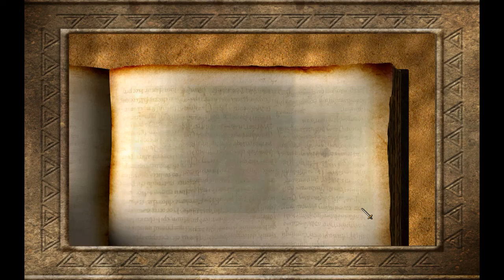Stronghold Crusader - The Kings Crusade, 5 Jaffa, Recaptured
Objectives:
*Eliminate all Enemy Units
*Time Until Last Battle _________________________